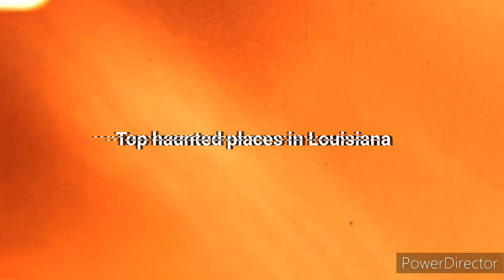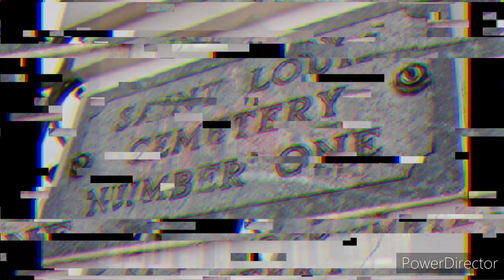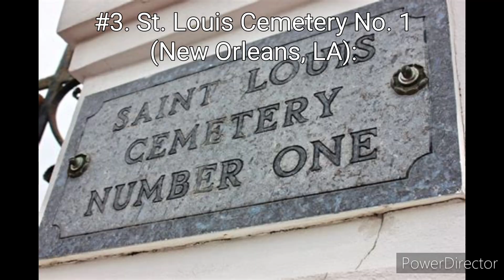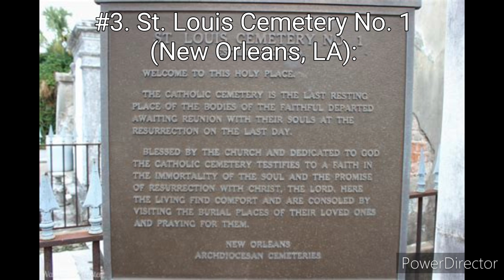Top 5 Haunted Locations: Louisiana